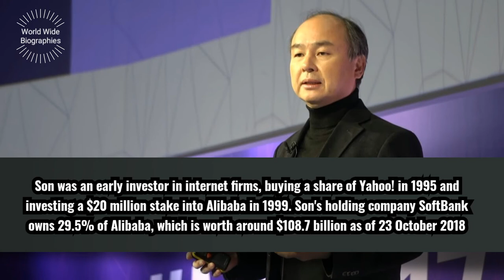Masayoshi Son Bio In Short